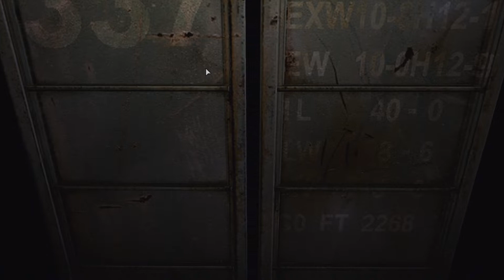Let's Play Resident Evil Zero - #44 Staplerfahrer Billy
Auf dem Weg Richtung Raccoon City, um merkwürdige Mordfälle zu untersuchen, musste das Bravo-Team der S.T.A.R.S. im Raccoon Forest notlanden. Auf den bevorstehenden Albtraum war allerdings kein S.T.A.R.S. Mitglied vorbereitet... Wir steuern das Bravo-Mitglied Rebecca Chambers und erfahren mehr über die Vorfälle, die noch vor dem Villen-Zwischenfall geschahen.

Studio: Capcom
Publisher: Capcom
Release: 2002

Wir spielen:
Resident Evil Zero (HD Remaster)
Studio: Capcom
Publisher: Capcom
Release: 2016